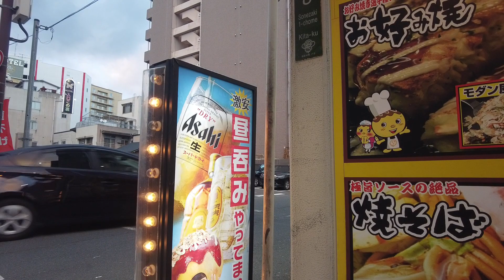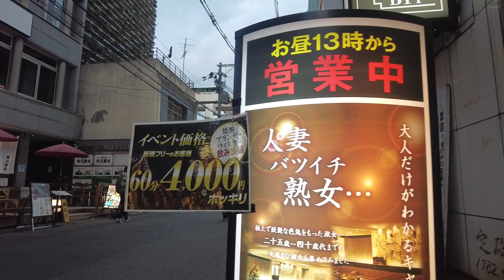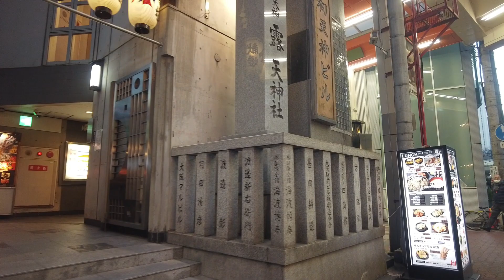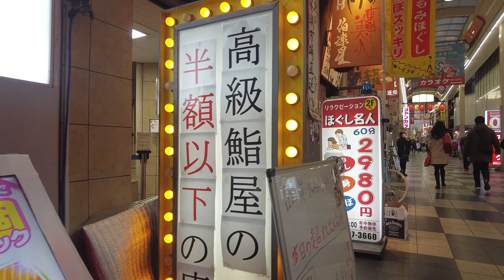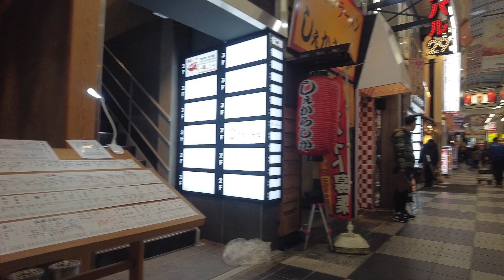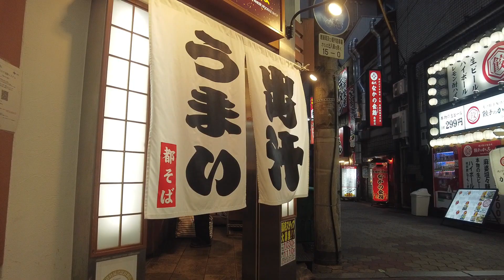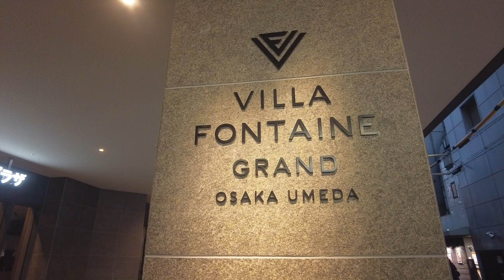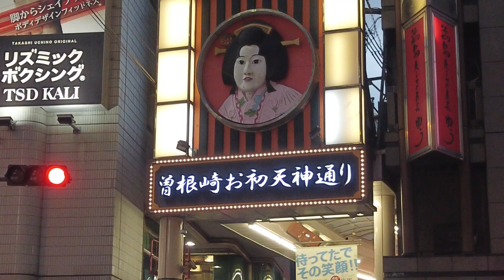アパホテル大阪梅田駅タワーとお初天神通り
🏩アパホテル＆リゾート〈大阪梅田駅タワー〉

00:00 曽根崎１丁目
01:00 ジャンボ酒場 曾根崎店
01:33 アパホテル＆リゾート 大阪梅田駅タワー
03:33 熟女キャバクラ
05:00 露天神社
07:16 天神大ホール
08:30 七つ家
09:07 のの
10:09 オハツ商店
10:30 肉汁
11:50 路地裏
13:01 ポポンペット
14:14 ホテル ヴィラフォンテーヌ グランド 大阪梅田
15:20 鶴橋風月

🔵Add me on your twitter